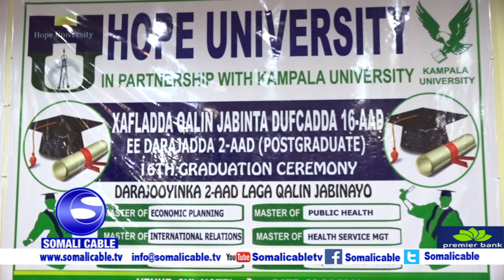Boqolaal Arday oo dhameystay Waxbarshada Heerarka 1aad iyo 2aad ee Jaamacada Hope ayaa maanta Munaas